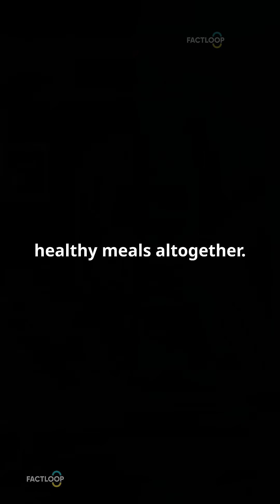Sleep Deprivation: The Secret Weight Gain Culprit!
Welcome to FactLoop, your go-to channel for quick, mind-blowing facts about the human body, mental health, medicine, sleep science, psychology, and more!
We upload daily YouTube Shorts that reveal surprising truths, strange phenomena, and hidden mechanisms of your brain, body, and behavior.
Whether you're curious about how sleep affects memory, why your gut is your second brain, or how stress impacts your immune system, we've got 60/70-second facts that are easy to understand and hard to forget! ENJOY!